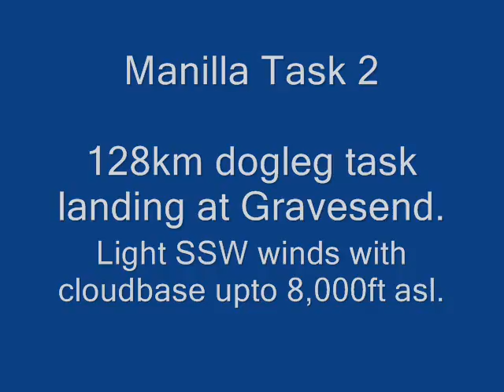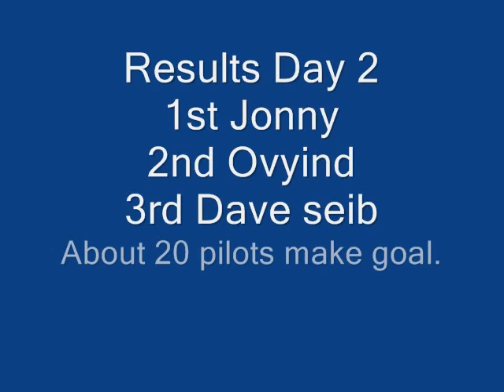Manilla task 2 2010